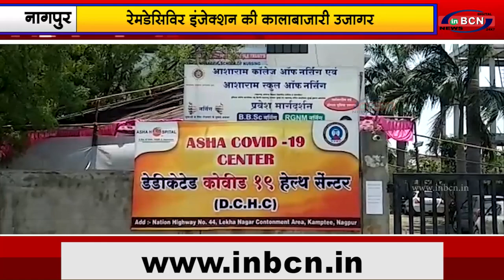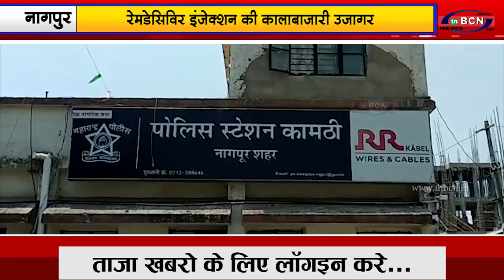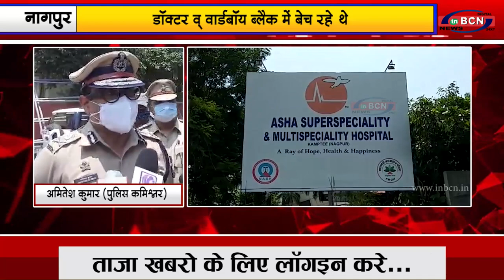रेमडेसिविर इंजेक्शन की कालाबाजारी उजागर रेमडेसिविर इंजेक्शन की कालाबाजारी उजागर ...|INBCN NEWS